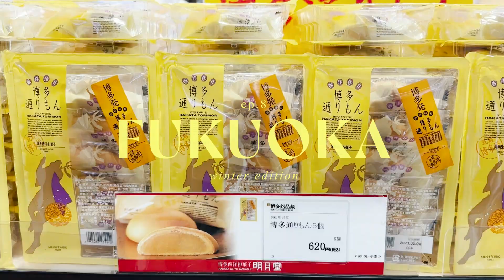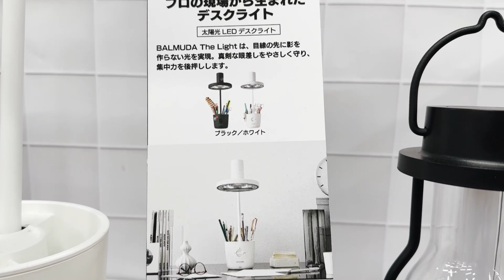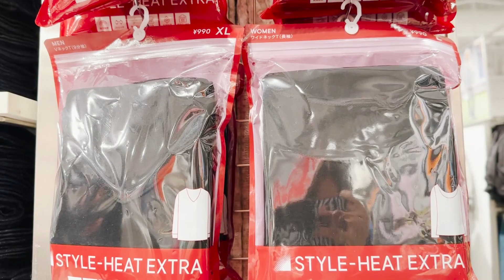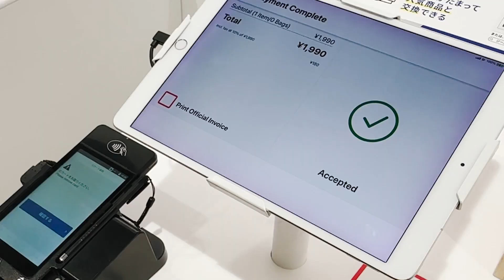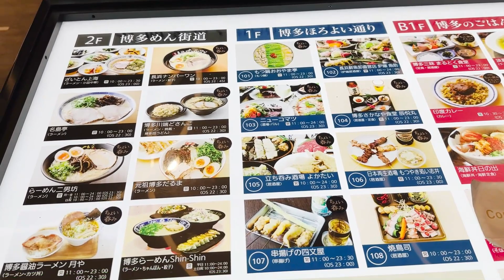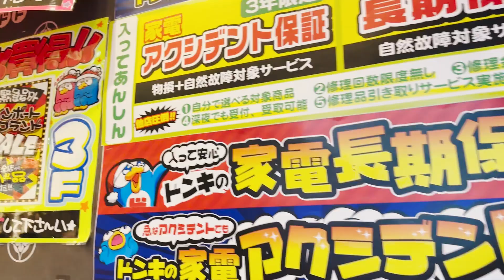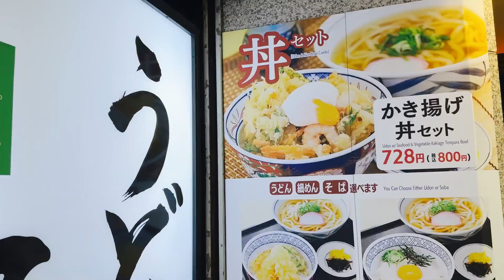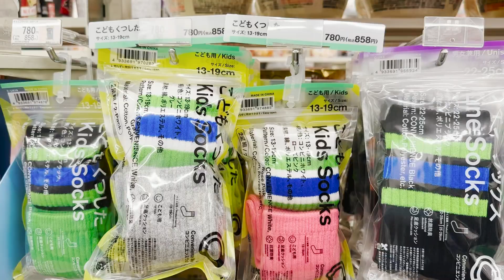เที่ยวญี่ปุ่น ฟุกุโอกะ ช็อปปิ้ง GU, ABC Mart, Donki, ในวันปีใหม่ คนญี่ปุ่นทำอะไร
THE FAM
NIKI'S INSTAGRAM  ♡  nikilisa
UNG'S INSTAGRAM  ♡  ungfc
PAT'S INSTAGRAM  ♡  pat.documentary
NOTT'S INSTAGRAM  ♡  nn.dalin